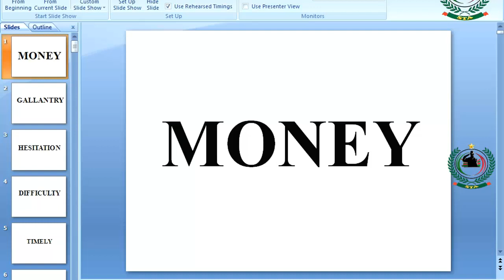ISSB WAT Prepration [word association test for ISSB] [ISSB WAT Video]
কেন সোলজার ট্রেনিং একাডেমীতে ISSB পরীক্ষার কোচিং করবেন?ISSB পরীক্ষার কোচিং করতে কল দিন-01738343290
1. এই একাডেমীতে ISSB বোর্ডের সিলেবাস অনুযায়ী পুরো ৪দিনের কার্যক্রম সঠিক গাইড লাইন এর মাধ্যমে প্রত্যেককে শেখানো হয়। 2. শুধুমাত্র সোলজার ট্রেনিং একাডেমীতে IQ এবং MATRIX পরীক্ষার প্রস্তুতি সম্পূর্ন ভাবে কম্পিউটারে শেখানো হয়।যা অন্য কোচিং সেন্টারে কখনোই করানো হয় না। 3. IQ এবং MATRIX পরীক্ষার জন্য বিশেষ সাজেশন দেয়া হয়,যা আপনাকে ISSB তে নিশ্চিত সাফল্য এনে দিবে। 4. PPDT তে সাফল্য পেতে প্রত্যেক শিক্ষার্থীকে বিশেষ কৌশল শেখানো হয়। 5. বাংলাদেশে একমাত্র সোলজার ট্রেনিং একাডেমীতেই ISSB বোর্ডের অনুকরণে PGT,HGT,CT,IO প্র্যাকটিস গ্রাউন্ড রয়েছে,যেখানে আপনি অধিক থেকে অধিকতর প্রস্তুতি নিতে পারবেন।কিন্তু অন্য কোচিং সেন্টারে আপনি আমাদের মতন PGT,HGT,CT,IO প্র্যাকটিস গ্রাউন্ড পাবেন না। 6. সুদক্ষ ট্রেইনার দ্বারা প্রত্যেককে DP VIVA,PLANNING EXERCISE সহ অন্যান্য সাইকোলজিক্যাল পরীক্ষার বিষয় গুলো নিবিড় অনুশীলন করানো হয়। 7. এগুলো ছাড়াও শুধু মাত্র সোলজার ট্রেনিং একাডেমীতেই ISSB এর জন্য কোর্স করতে আসা সকল শিক্ষার্থীর চূড়ান্ত মেডিকেল চেকআপ করা হয়ে থাকে।কিন্তু অন্য কোচিং সেন্টারে আপনি কখনোই চূড়ান্ত মেডিকেল চেকআপ এর সু-ব্যবস্থা পাবেন না। 8. দেশে একমাত্র এই একাডেমীতেই ISSB বোর্ডের মতন ডে বাই ডে আপনাকে একাডেমীর আবাসিকে রেখে পুরো ৪দিনের পরীক্ষা সমূহ নেয়া হবে।কিন্তু এই সিস্টেমে অন্য কোচিং সেন্টার কখনোই আপনার পরীক্ষা নিবে না। 9. পাশাপাশি এই একাডেমীতে অফিসার ও সৈনিক পদের জন্য লিখিত কিংবা মৌখিক পরীক্ষার প্রস্তুতি কোর্স করানো হয়ে থাকে.